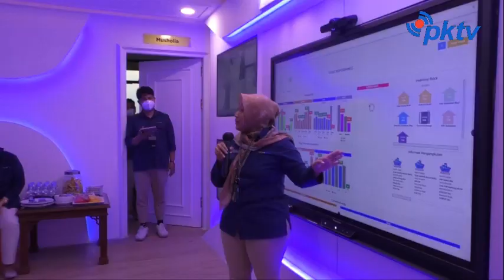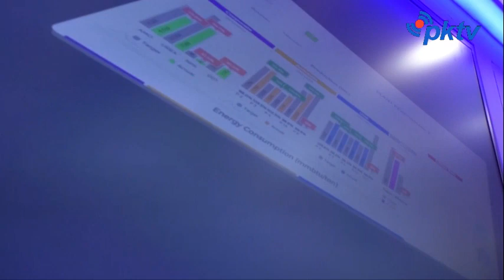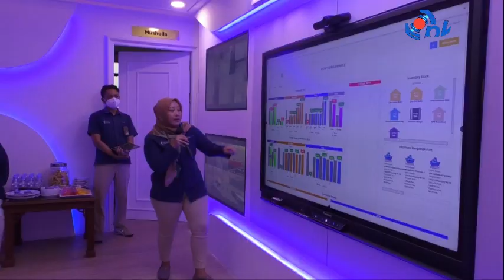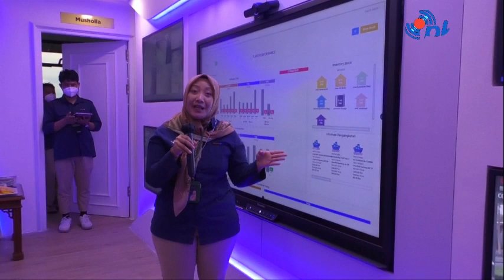Peresmian Command Center Pupuk Kaltim